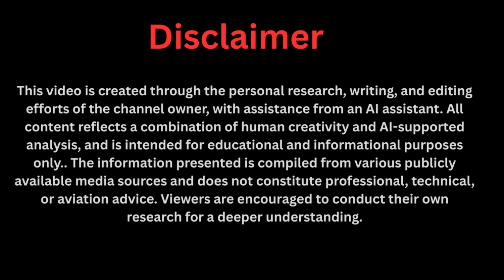Tesla Fans SHOCKED: Maxwell’s Self Powered EV FINALLY Beat Elon’s Range Record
Tesla fans are shocked as Maxwell Chikumbutso’s RF powered EV finally beats Elon Musk’s Tesla range record. This groundbreaking invention from Zimbabwe changes everything we thought we knew about electric vehicles. Imagine an EV that never needs charging, runs wirelessly on radio frequency energy, and outperforms Tesla’s most advanced models. In this video, we explore how Maxwell’s self-powered car works, why it’s shaking the EV industry, and what it means for the future of Tesla, Elon Musk, and the entire electric car revolution. Don’t miss this deep dive into the tech that could change the world forever.